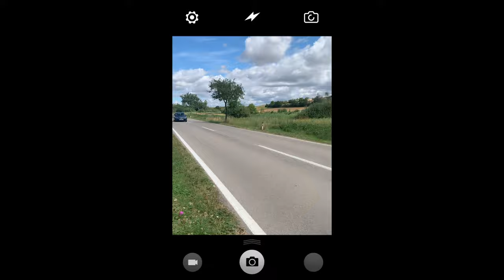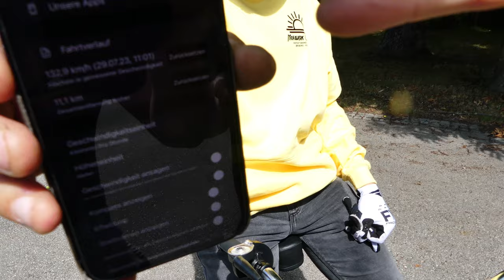130km/h Puch Maxi TOPSPEED-Test - RIBENS